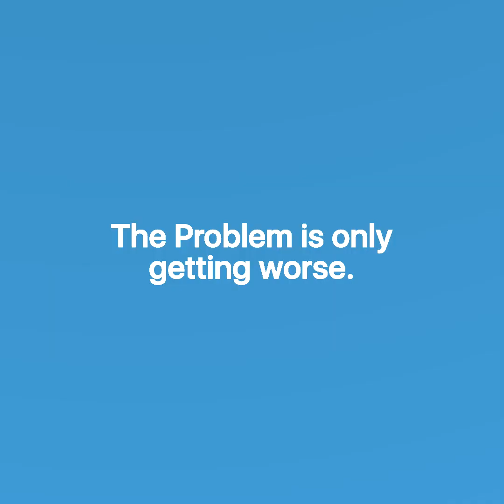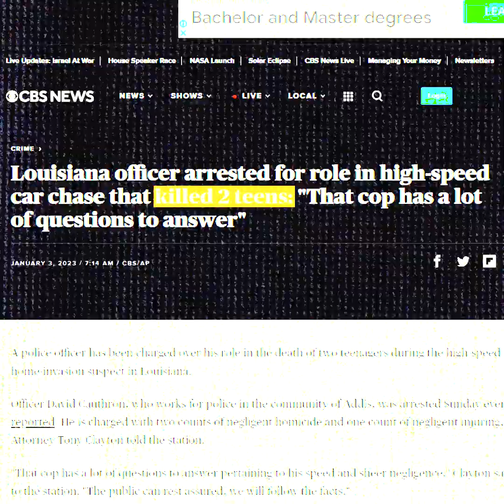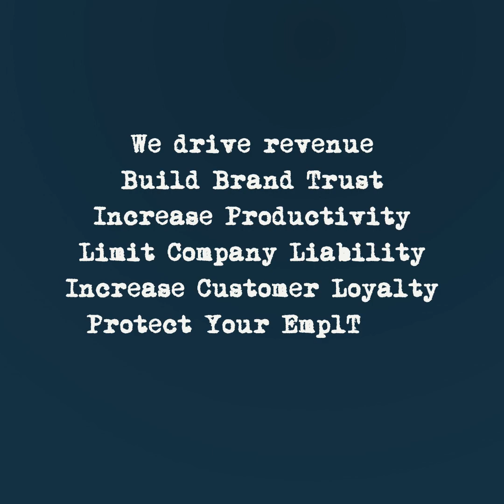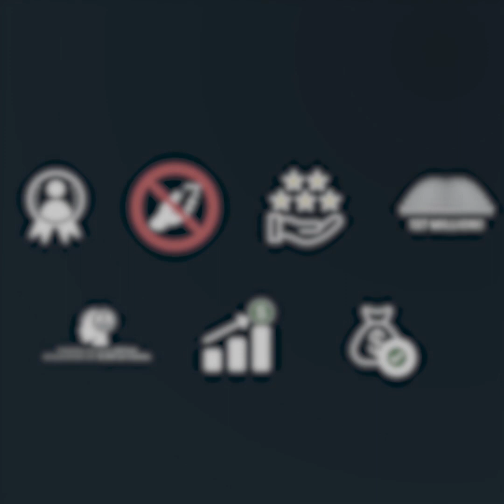Postmates Review – Distracted Driving Assessment – Current Grade F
Postmates Reviews - Distracted driving is the #1 cause of employee’s deaths in the nation.